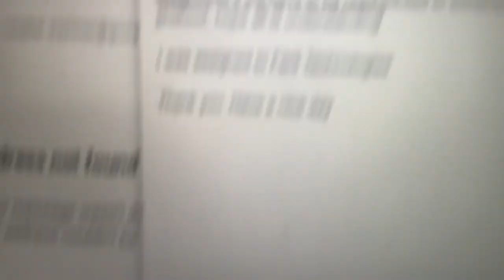Young Bear goes and gets a 9-5 in under 10 minutes!!! must watch/ easy way to find a job for you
Young bear Visits staffing agencies and gets job in under 10 minutes
100 of jobs available
easy access no appointments necessary
Great clients
- [x] THIS VIDEO IS REPRESENTED BY YOUNG BEAR ENT
- [ ] YOUNG BEAR REACTS
- [ ] YOUNG BEAR VLOGS
- [ ] YOUNG BEAR PRANKS
- [ ] YOUNG BEAR MUSIC
- [ ] YOUNG BEAR VIDEO
- [ ] FOLLOW MY FAN PAGE VIA SNAPCHAT @YOUNGBEAR704
- [ ] YOUNG BEAR
- [ ] BANGERS
- [ ] BEATS
- [ ] FEATURING YOUNG BEAR
- [ ] YOUNG BEAR ENT.
- [ ] CMORE MONEY ENT.
- [ ] HARD WHITE ENT.
- [ ] MUSIC VIDEO
- [ ] LYRIC VIDEO
- [ ] Statesville NC
- [ ] SALISBURY NC
- [ ] CHARLOTTE NC
- [ ] North Carolina
- [ ] ENTERTAINMENT